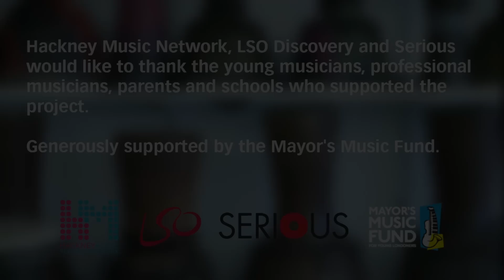Classical Meets Jazz - "It's All Music!"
Funded by the Mayor's Music Fund, a year long pilot project bringing together an ensemble of young people from diverse backgrounds and musical experience in Hackney, working with professional classical and jazz musicians to devise music beyond individual genres.